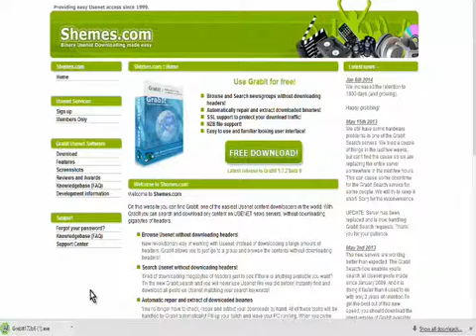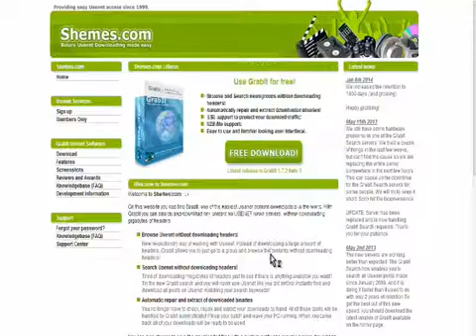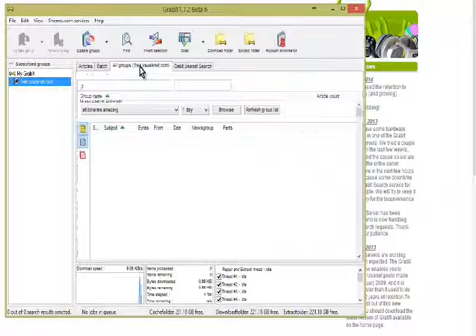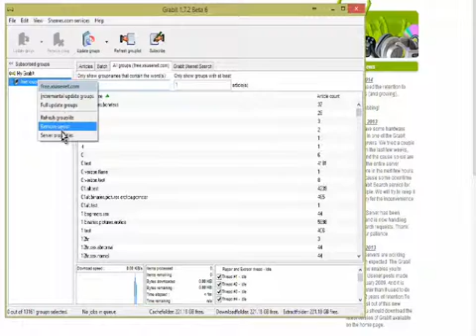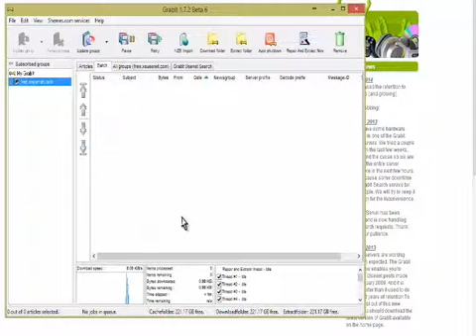Intro To Usenet #3 Client setup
What is Usenet?
The Usenet was brought to life at the University of North Carolina in 1979.
Three IT-Students, Tom Truscott, Steve Bellovin and Jim Ellis connected two Unix-servers and thus created the Usenet as an alternative to the Arpanet, run by the US Army and scientific institutes. In the next 30 years Arpanet became the highly popular Internet, better known as the world wide web today and has since replaced Usenet as the main form of network communication. Usenet never died, it still exists and has been commonly used over the years as a way to securely exchange articles and files.